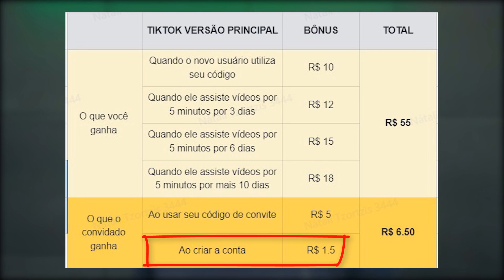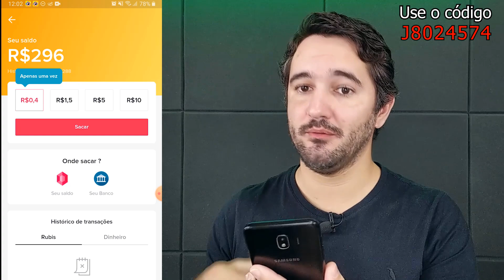Ganhe R$55,00 Reais Agora! NOVO APP - Como Ganhar Dinheiro Na Internet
URGENTE!!! R$55,00 reais por cada indicado!
👉 Use o código - J8024574

NOVO APP, como ganhar dinheiro com tiktok com a nova promoção tik tok e ganhe r$55.00 reais agora! A nova promoção do tiktok veio para te ajudar a como ganhar dinheiro na internet e a como ganhar dinheiro no tiktok de forma simples e fácil.

A nova promoção do tik tok 2021 de como indicar no tiktok, você vai ganhar dinheiro online com o indique e ganhe tiktok 2021 e ter uma renda extra podendo ganhar dinheiro assistindo videos com o tiktok bonus em dobro.

se inscreva no canal savio augusto e conheça a promocao tiktok 2021 e tiktok como ganhar assistindo vídeos e indicando amigos, o tiktok como sacar para o pagbank que é uma carteira digital. O tiktok nova promoção é para você aprender a como ganhar dinheiro no paypal com o tik tok.

IMPORTANTE!